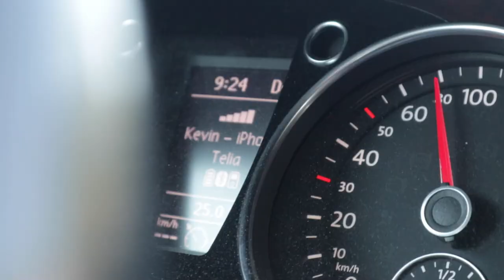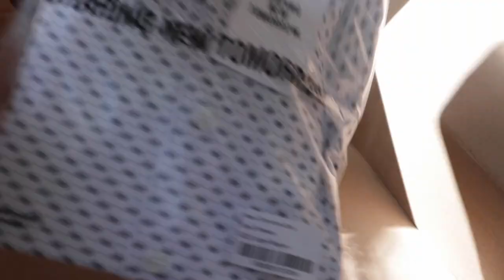Vlog Epsode 4: Dödshoppet.. {Subtitles Available}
Hej alla kompisar!
I detta avsnitt möter jag upp mina fantastiska vänner som lider av AGGRESSIV dödslängtan! Vi tar oss till en hemlig plats strax utanför Bromma där ens mandom sätts på prov med 15m höga klippor.. Magplask, bruten näsa och sjuka volter utlovas när vi spelar in en film för Shaping new Tomorrow

LETS GO!!